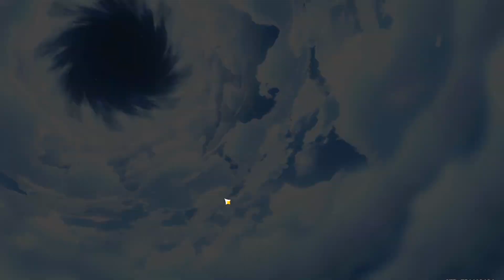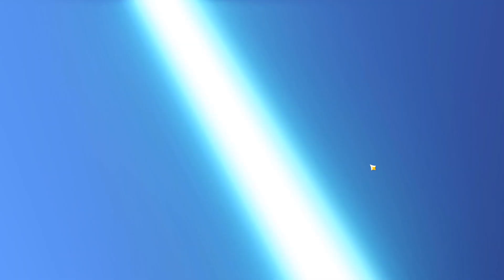Genshin Impact | Tiradas Por Dehya C1 Y Su Arma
Hoy os traigo tiraditas en Genshin Impact, voy a por Dehya C1 y su arma espero que os entretenga.